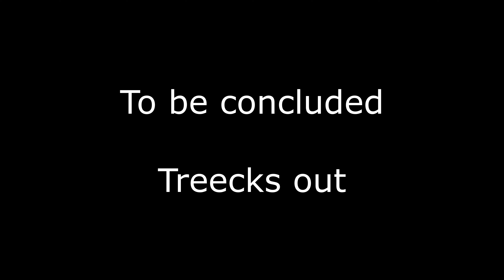Mario Party - Part 17 - Mario's Rainbow Castle (2/3)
I've noticed that there are pixels missing on the left edge of the screen in the videos of this board. A slight mistake I made with my obsession to make all my videos 16:9 aspect ratio. It doesn't matter, there nothing you miss. I'm not redoing this just for a couple of pixels.

Welcome to Mario Party. The game where luck, skill and strategy go hand in hand. And with all the Mario fun in the mix, what's there not to love about this party board game in video-game form.